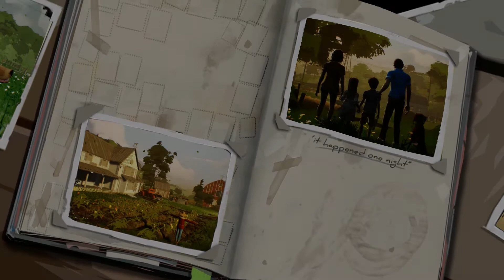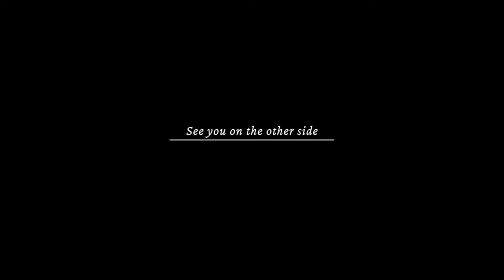Where the Heart Is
A narrative adventure game about family.
Finding home… can take a lifetime.

Coming to PS4 Winter 2020.